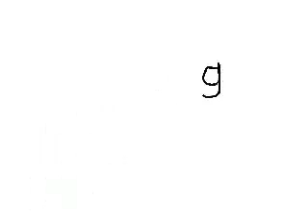Inuyasha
Inuyasha and Much More